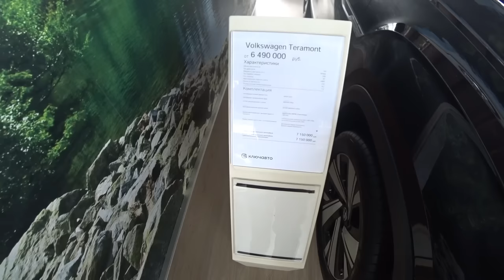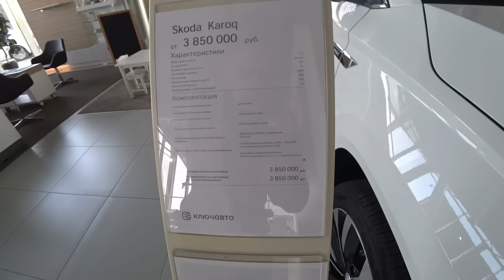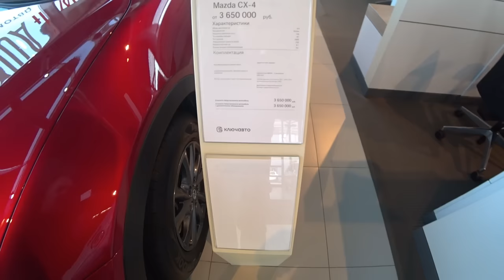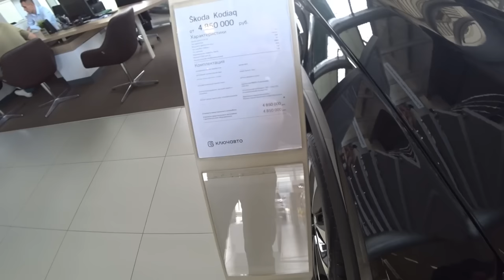Очень дёшево за такую красотку?